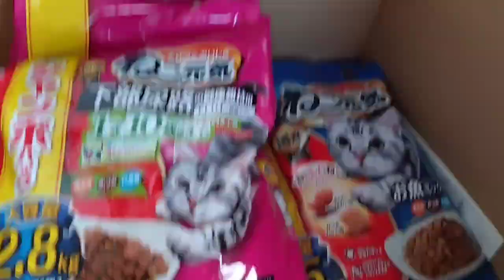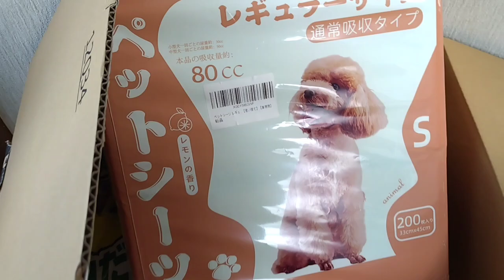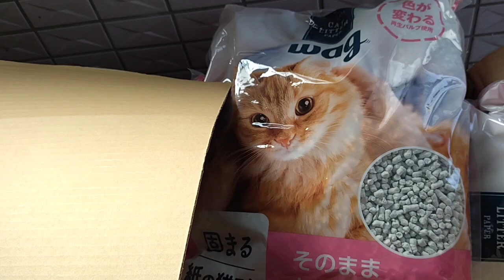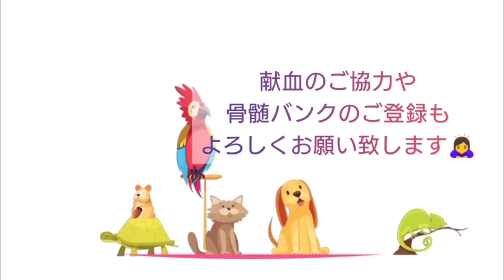【ご支援ありがとうございます】こちらでも重ねてお礼申し上げます🙏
2020年4月に手術をし6月から抗がん剤治療で入退院を繰り返していておりましたが、
なんとか無事に抗がん剤治療6クール終了して退院できました😀

病気は一生付き合ってくのだろうけど、
とりあえずひと区切りついたので書類をまとめながら
思いついた事を動画でお届けしたいと思います。
少しでも参考になったり安心や参考になれば嬉しいです🤗

動画でもお話しましたが今回の病気で輸血を2回もしました。
輸血ができなければ生きていなかったかもしれません。
まだまだ輸血や骨髄を待っている人がたくさんいます。
ぜひご協力をお願い致します🙏

スマフォで編集したのでお見苦しいですが

【保護猫シェルター　ねこのバス停】

ミュージシャン: Beltone